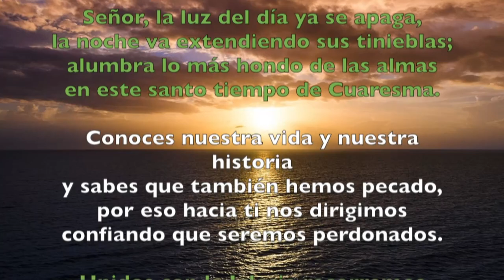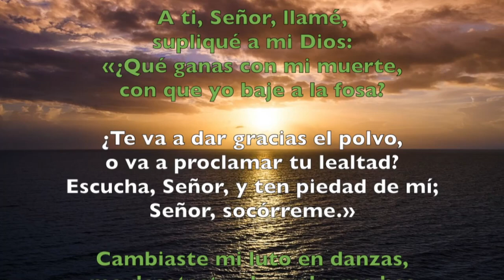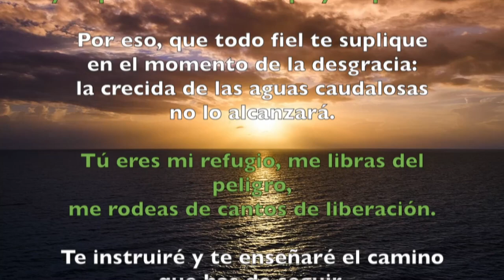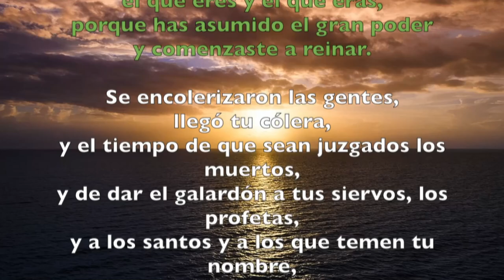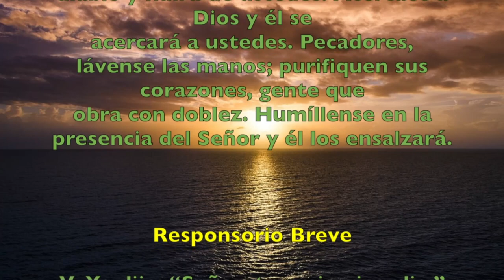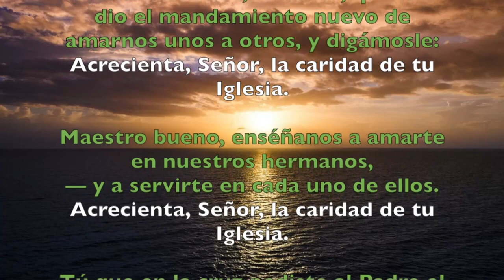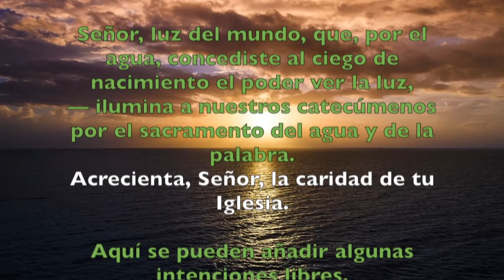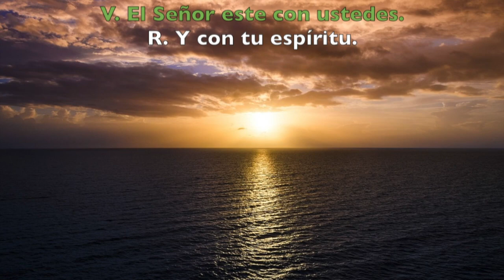Oración de la tarde (vísperas) JUEVES 14 MIÉRCOLES 13 DE MARZO 2019 | Padre Sam